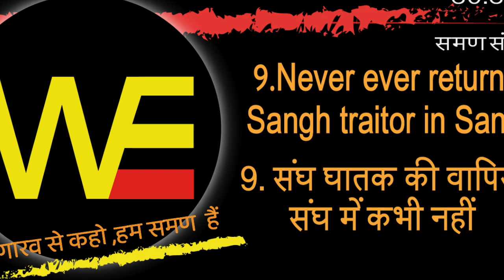9 गोल्डन नियम संघ घटक की वापिसी संघ में कभी नहीं /Sudhir Raj Singh/SAMAN SANGH